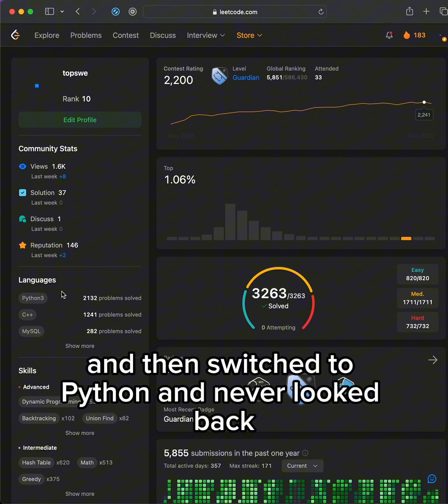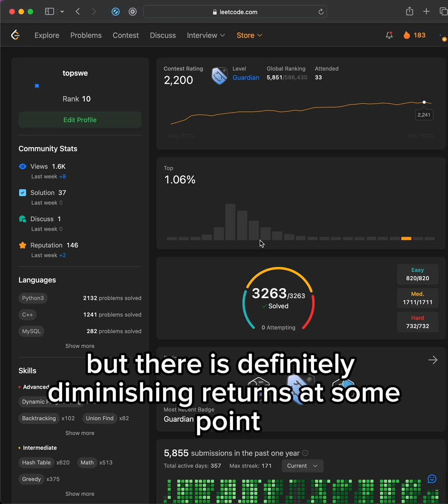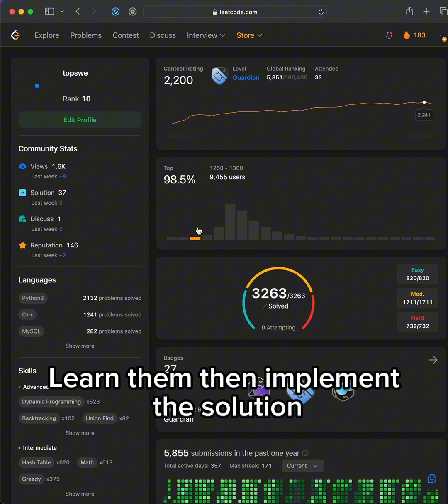How To Get Good At LeetCode (as a beginner)